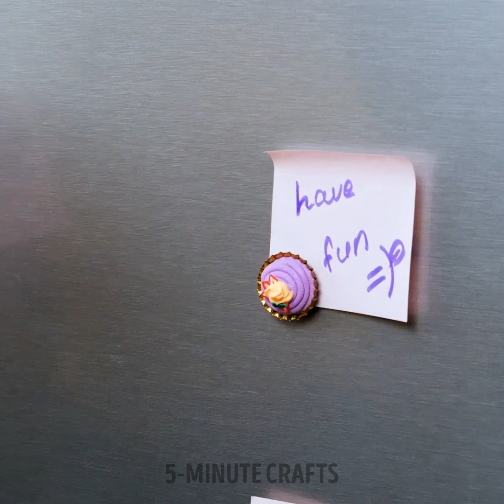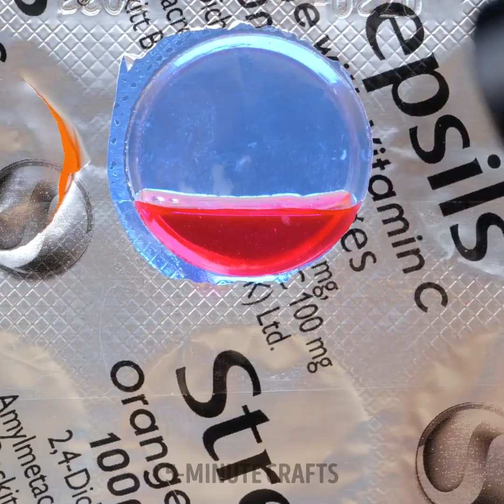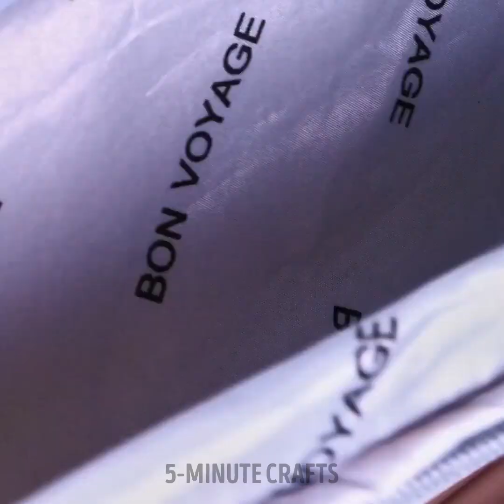Best DIY Jewelry Hacks That Will Amaze You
TIMESTAMPS
0:01 Cute Heart Shaped Ring Craft With Glue Gun
0:08 Easy 3D Pen Flower Jewelry You Can Make
0:24 Make A Cool Necklace From Beads